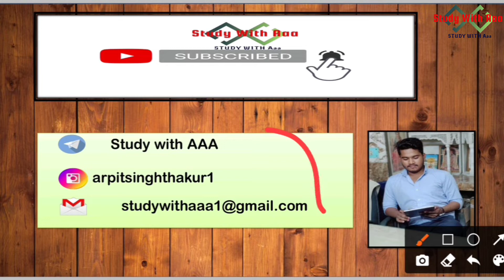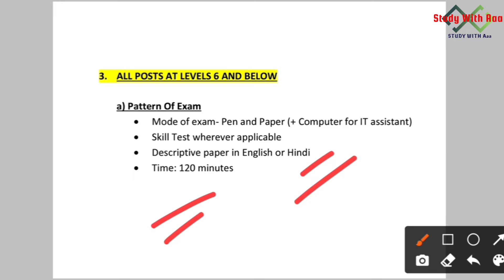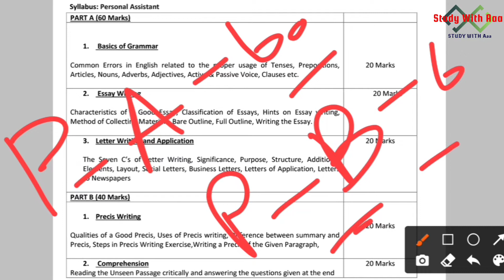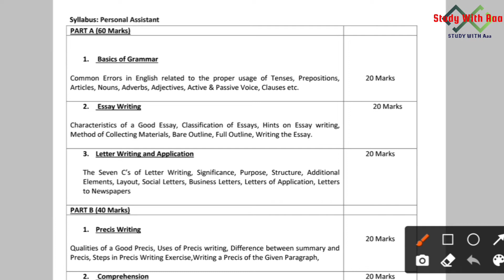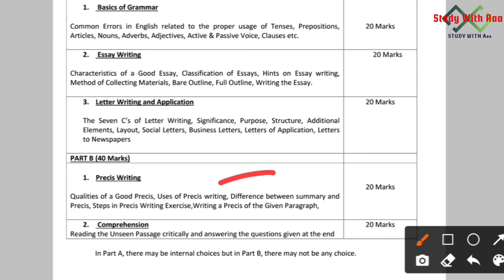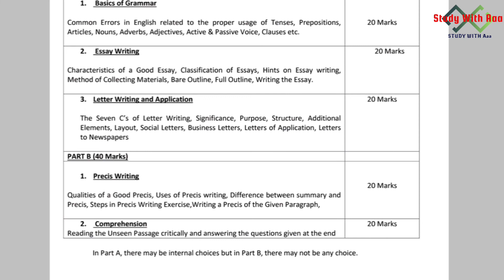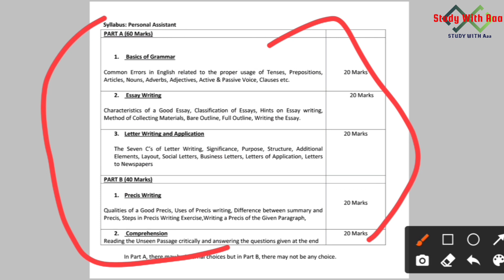FSSAI Personal Assistant Syllabus 2020: Written Exam Syllabus Discussion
FOOD SAFETY ACT ,2006 All Lecture 👇
About Channel
Studywithaaa is a Education Based Channel channel which is made for specially to provide knowledge about government exam and Entrance
Exam.